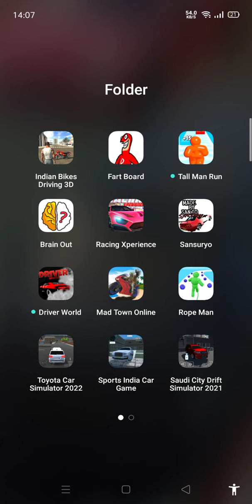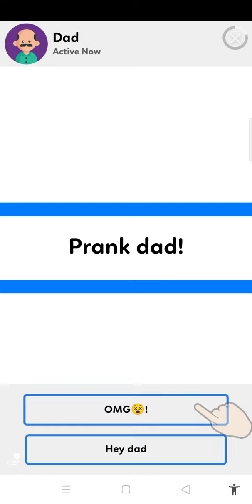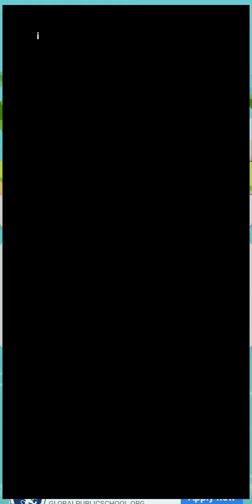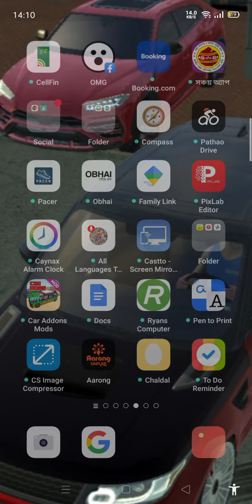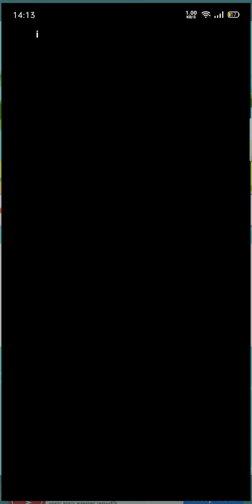I am a pro+noob